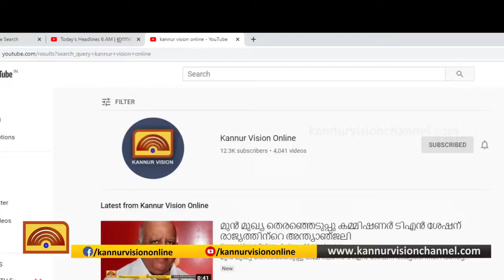സിനിമയിലെ ശബ്ദകോലാഹലത്തിനെതിരെ എം മുകുന്ദൻ. മലയാള സിനിമ ഇനിയും മാറാനുണ്ടെന്നും മുകുന്ദൻ